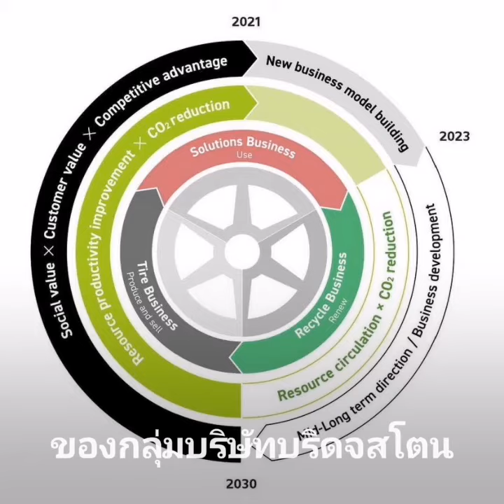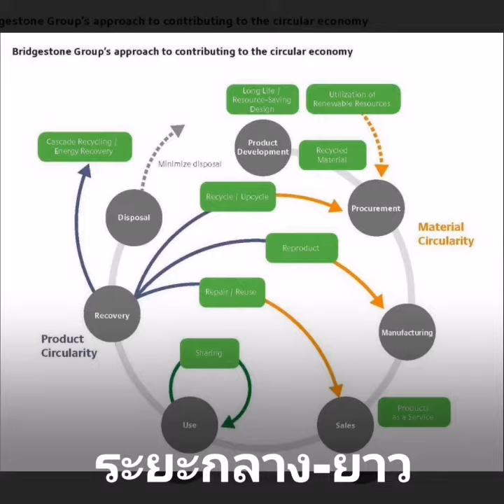Bridgestone Releases 2020-2021 Sustainability Report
🎉 Bridgestone Releases 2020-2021 Sustainability Report (บริดจสโตนประกาศรายงานความยั่งยืน ประจำปี 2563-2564)